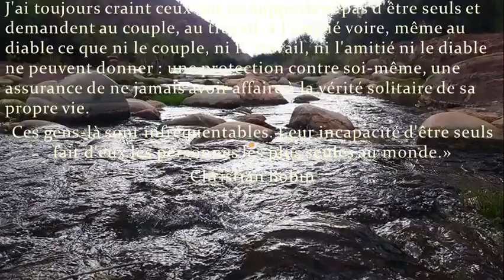un moment d'évasion et d'imagination et de réflexion avec des citations bien choisies pour vous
Une citation à méditer et a contempler, pour s'évader avec son imagination et sa réflexion.